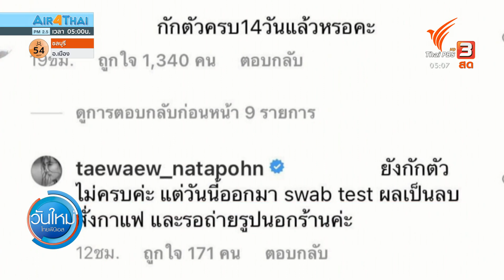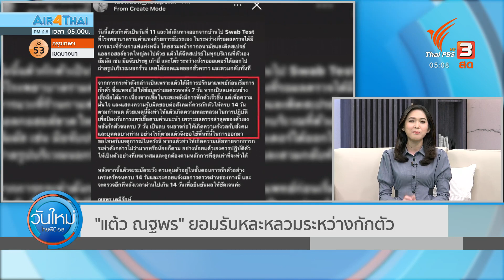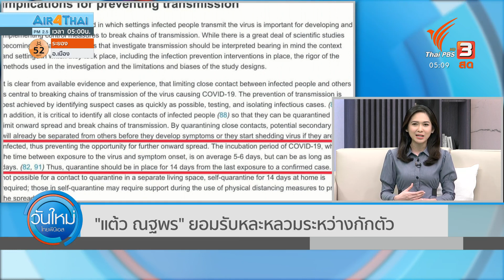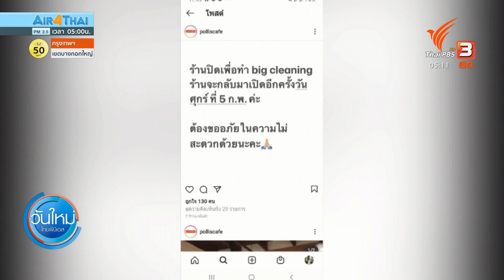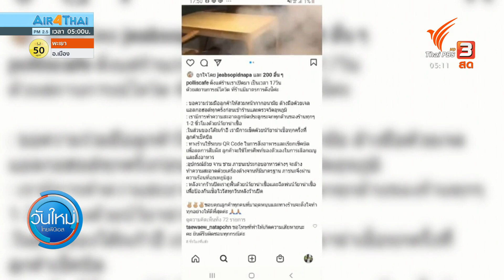"แต้ว ณฐพร" ยอมรับหละหลวมระหว่างกักตัว (1 ก.พ .64)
ติดตามรายการ "วันใหม่ ไทยพีบีเอส" ออกอากาศทุกวันจันทร์ - ศุกร์ เวลา 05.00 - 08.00 น. ทางไทยพีบีเอส หรือรับชมย้อนหลังได้ทาง